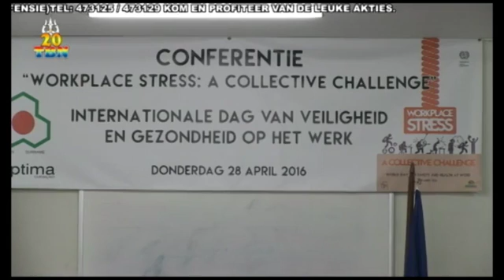20160526 - Trishul - Wereld Veiligheidsdag deel I